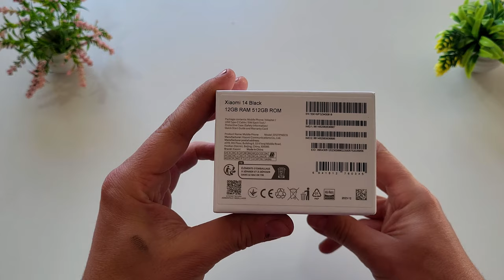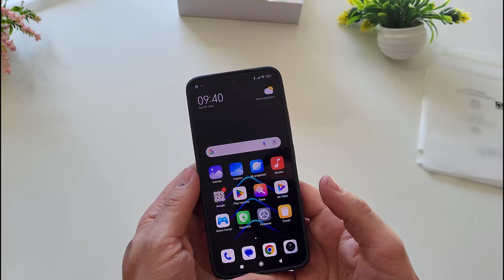NOVI TELEFON! | Unboxing i prvi dojmovi